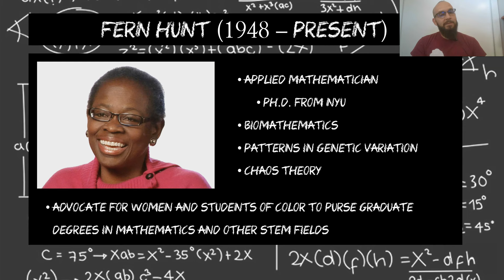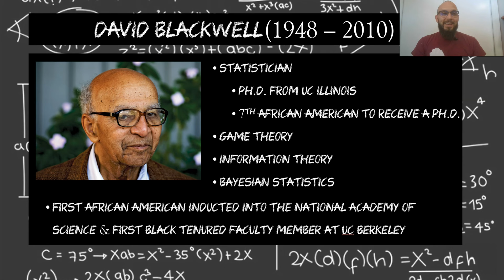Alvarado Talks Math